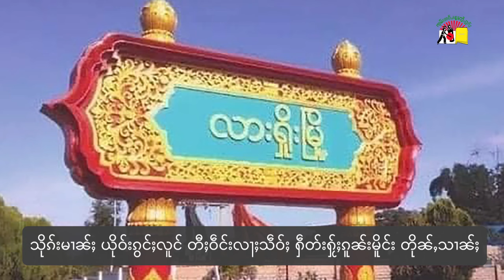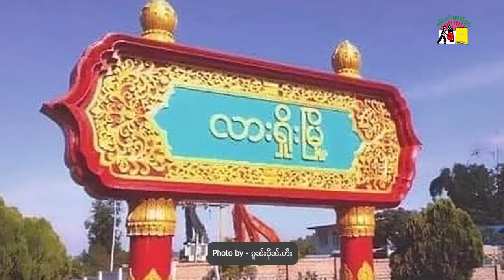သိုၵ်းမၢၼ်ႈ ယိုဝ်းၵွင်ႈလူင် တီႈဝဵင်းလႃႈသဵဝ်ႈ ႁဵတ်းႁႂ်ႈၵူၼ်းမိူင်း တိုၼ်ႇသၢၼ်ႈ